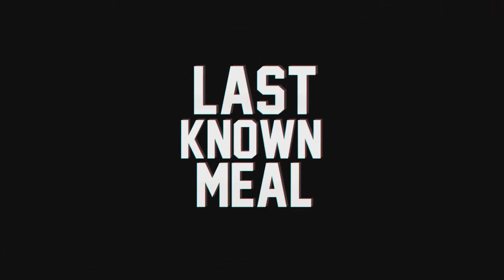ALMOST AN ACE | CSGO: Competitive Highlights - EP. 5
LastKnownMeal, 2015.